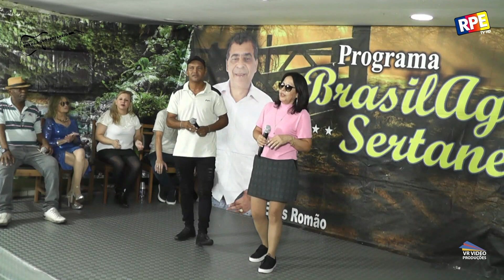VALENTIN SOUZA E LUCI SILVA NO P BRASIL AGRO SERTANEJO